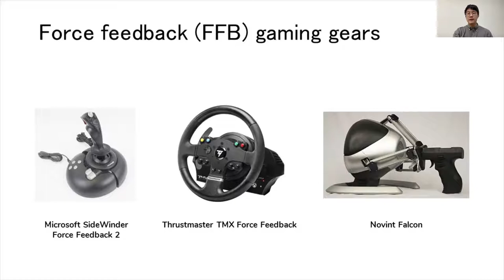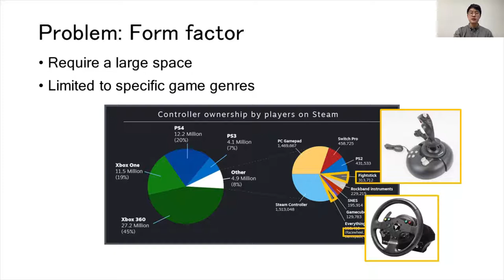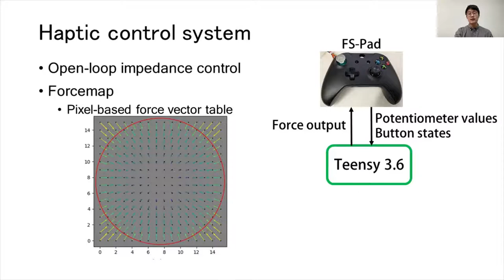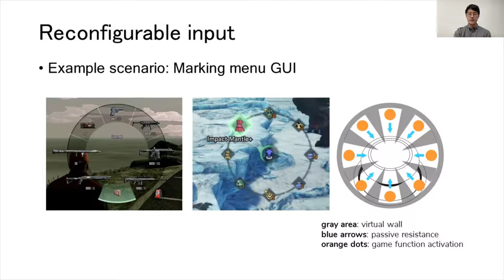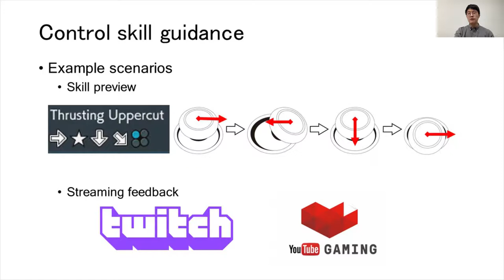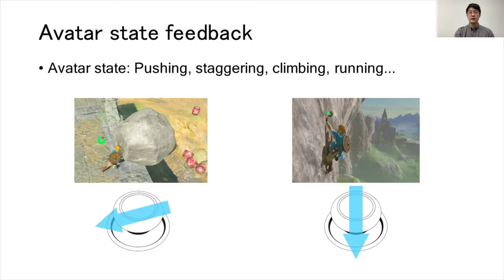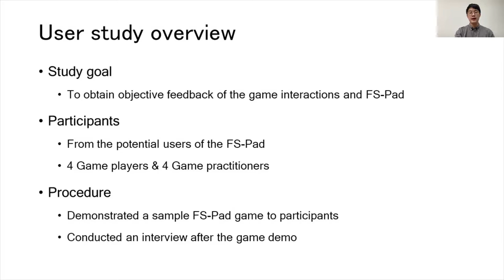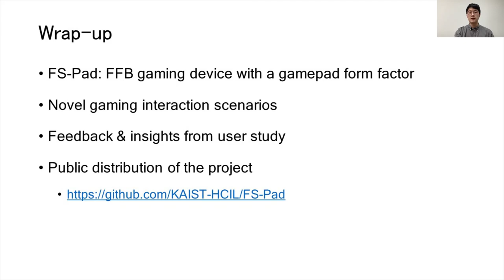FS-Pad: Video Game Interactions with a Force Feedback Gamepad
Youngbo Aram Shim, Keunwoo Park, Sangyoon Lee, Jeongmin Son, Taeyun Woo, Geehyuk Lee

Session: 12B: Haptics for Buttons and Hand-Held Devices

Abstract
Force feedback has not been fully explored in modern gaming environments where a gamepad is the main interface. We developed various game interaction scenarios where force feedback through the thumbstick of the gamepad can be effective, and categorized them into five themes. We built a haptic device and control system that can support all presented interactions. The resulting device, FS-Pad, has sufficient fidelity to be used as a haptic game interaction design tool. To verify the presented interactions and effectiveness of the FS-Pad, we conducted a user study with game players, developers, and designers. The subjects used an FS-Pad while playing a demo game and were then interviewed. Their feedback revealed the actual needs for the presented interactions as well as insight into the potential design of game interactions when applying FS-Pad.

Long videos of the UIST 2020 Technical Paper Program